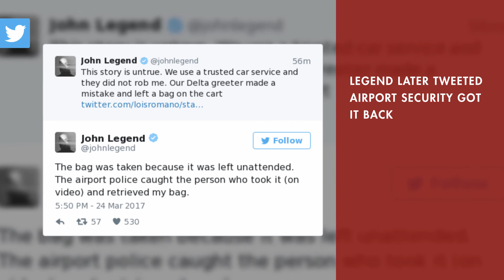John Legend’s Travel Bag Stolen At JFK Airport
John Legend arrived in New York Friday and got his bag stolen